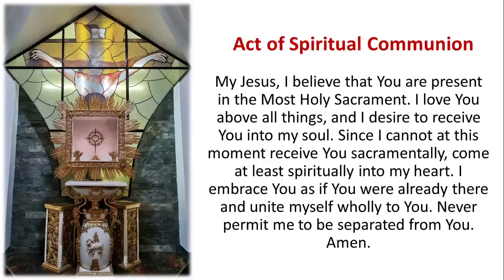January 3, 2021 (Sunday)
Domingo sa Epipaniya sa Ginoo